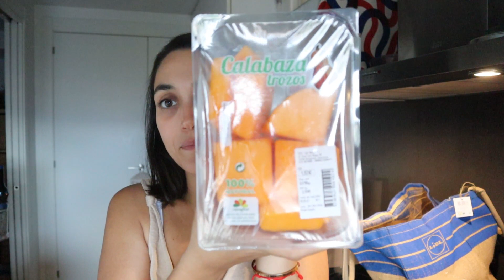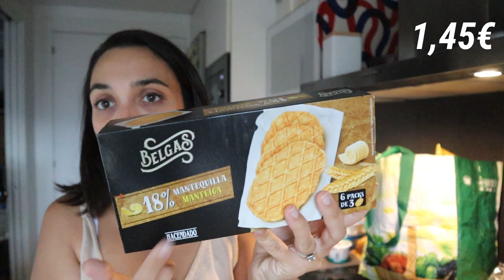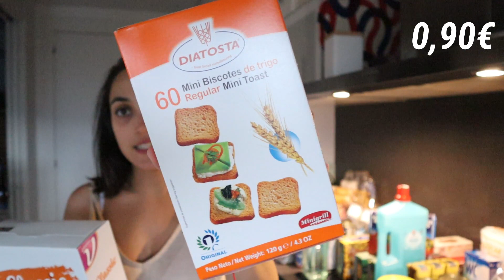💥LA COMPRA MÁS GRANDE HASTA EL MOMENTO 🛒 | +250€ en MERCADONA 🥑🥕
⬇D E S P L E G A⬇

HOLA HOLA! Volvemos un día mas al canal y esta vez os traigo un video de una de las compras mas grande hasta el momento de mercadona, casi 300€